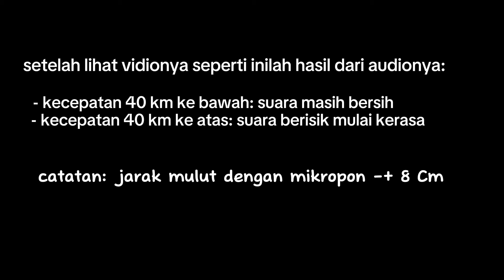Tes Mikropon Buat Motovlog setelah pakai Peredam Noise Jadi Jernih❓